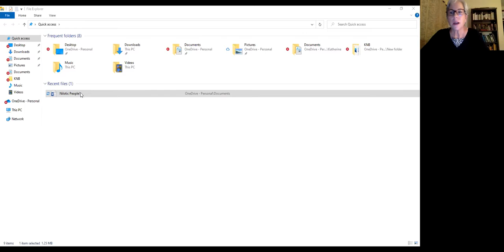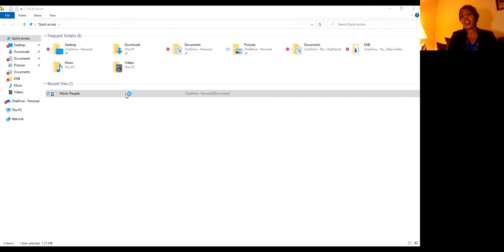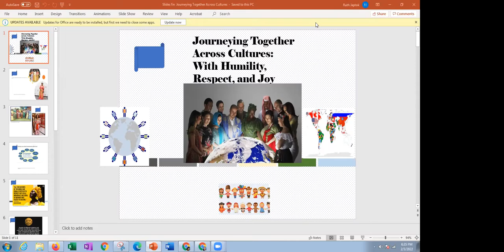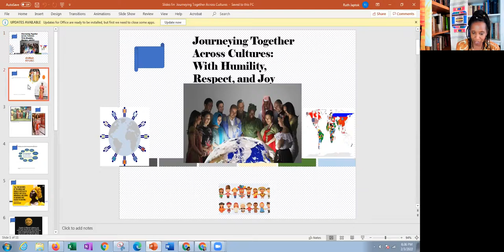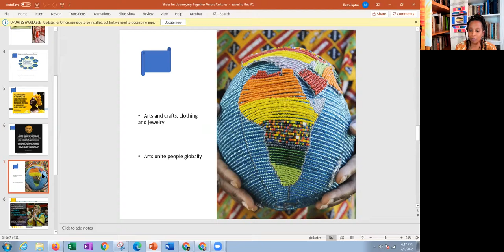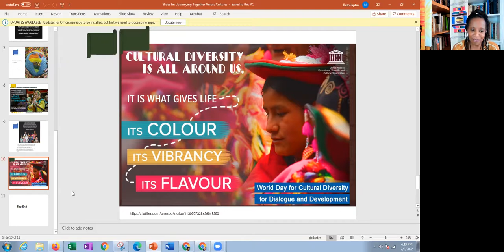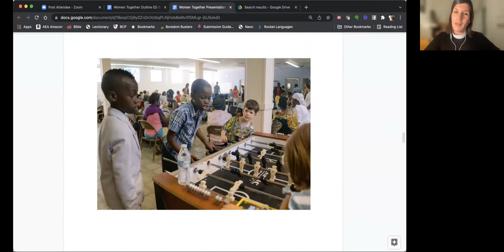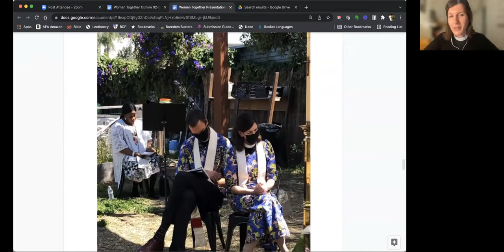Women Together: Journeying Together Across Cultures with Humility, Respect, & Joy, 2.3.22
The Rev. Laurel Mathewson, Ms. Katherine Bom and Ms. Ruth Japtok will share their perspectives on how we can engage faith, food, and cultural art with mutual respect and joy. They will discuss how to share across lines of culture with authenticity, Christian love and care. Please RSVP for Zoom link and additional details.